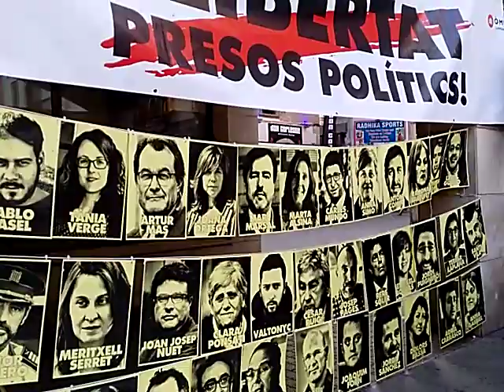2019 06 21 05 El foc - Lluís Solà - Maria Pera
Lluís Solà
És poeta i pensador. El seu darrer llibre, Llibertat i sentit. Reflexions sobre la condició humana, recull pensaments i reflexions sobre la idea de llibertat en totes les dimensions. Solà ha estat fundador i director de la revista de poesia Reduccions. També és fundador i director del Centre Dramàtic d’Osona. Ha publicat, entre més, l’assaig La paraula i el món i té aplegada la seva poesia a Poesia completa del 2016.

EL FOC

Hem percaçat el foc vivent,
el foc que ens pertanyia en la tenebra,
hem percaçat el foc a dalt i a baix,
a llevant i a ponent, a dins i a fora,
hem percaçat amb foc el foc roent
que ens fou robat durant la nit inquisidora,
l’hem desitjat i percaçat com la presència
d’un rostre o d’una fe que hàgim perdut,
com si, malescampats i a les palpentes,
ens percacéssim a nosaltres dins nosaltres,
per valls i cims i cor i ment.
hem percaçat el foc per poder ésser.

Hem cavat tespestats per trobar el nostre foc,
hem obert pous, escandallat congestes,
hem somiat en vetlla i son el foc,
els dies de la feina, els dies de la festa,
perquè hi ha un foc encès arreu,
hi ha un foc a cada pedra i a cada arbre,
un foc a cada fera, a cada ocell,
un foc a cada gra de sorra,
un foc a cada onada, a cada mar,
un foc a cada ull i a cada orella,
un foc a cada mà i a cada peu,
un foc al plec de cada fosca.

I en fileres, en colles, en columnes,
tot junts, espessos, com si fóssim només un,
cadascun agafat al dol de l’altre,
amb els ulls buits i el lloc al front,
hem caminat per places que ploraven,
per carrers i camins agenollats,
tots junts i sols, homes i dones, vells i joves,
infants i moribunds,
hem caminat per valls i serralades,
per platges, per deserts i cims,
brandant penons lluents de primaveres,
brandant penons esparracats pel fosc desdeny,
brandant les llàgrimes de la mancança,
brandant la llum, brandant la sang,
clamant pel foc que sempre espera,
avançant tots amb el deler comú,
avançant tots amb el peu que ens ajunta.

Ens prengueren un dia el foc,
ens prengueren un dia les paraules,
com si fóssim només menyspreu
i menys que llot, que runa o palla desossada,
però el foc no l’oblida mai ningú,
el foc roman en la terra deserta,
en el malfat, en la derrota i el dolor,
el foc és el matí, la tarda i el capvespre,
i avancem tots plegats per la tenebra
i ens fa de guia el foc que no hem vist,
avancem junts i solitaris cap al lloc,
cap a la terra que ens crida i que ens sojorna,
com un que s’ha perdut i es troba tot de cop.

I un dia tots serem davant el foc,
esbalaïts, en files, en rotllanes,
agenollats davant el llamp que ens obra,
i no veurem res més que el foc,
candent, roent, incandescent, en flama,
i ens mirarem el foc de l’un en l’altre
i ens direm l’un a l’altre les paraules del foc,
i vetllarem tots junts pel foc que ens vetlla,
i mirarem el foc i el foc ens mirarà,
i arreu resplendirà, als fondals i a les agulles,
als carrers i a les places, als turons i als camins,
el foc serà en nosaltres, però no serà nostre,
car el foc no és de ningú i és de tothom,
el foc és llibertat, paraula i coneixença,
i ens acollirà el foc
com una antiga pàtria.

Lluís Solà

TOTES LES LECTURES DE ... Música per la Llibertat - Music for Freedom - Calella

Aquest divendres...

Música i poemes per la Llibertat - Music and poems for Freedom - Calella